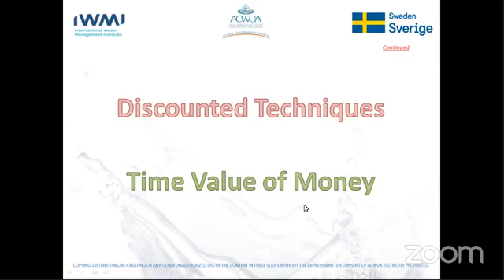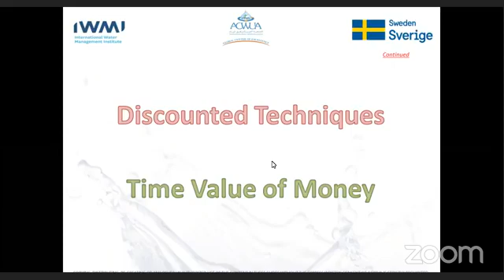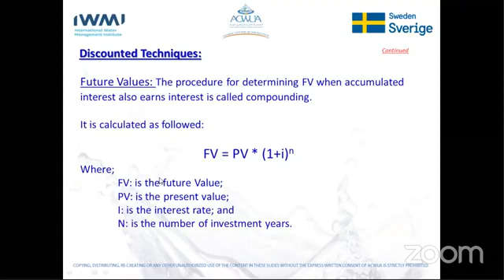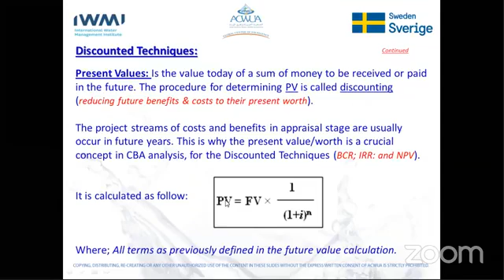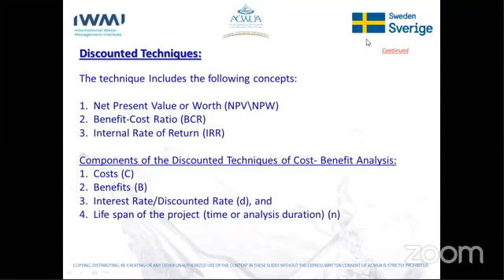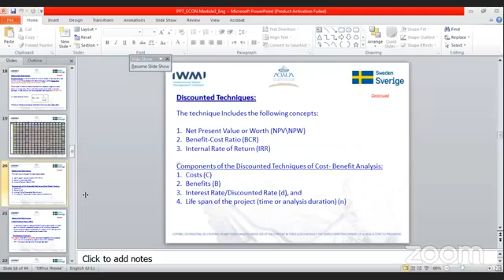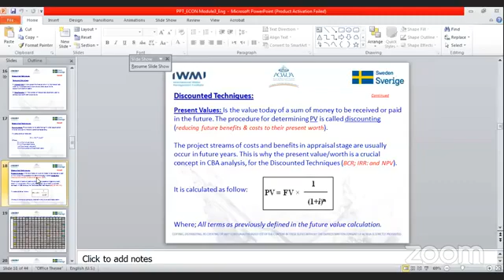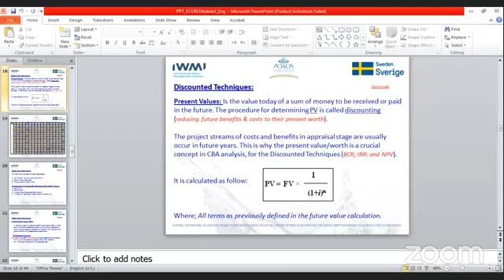Economic for Reuse Projects - Day 3 - Part 1